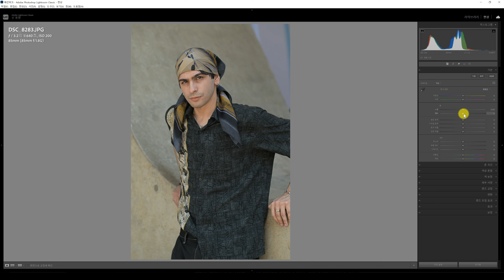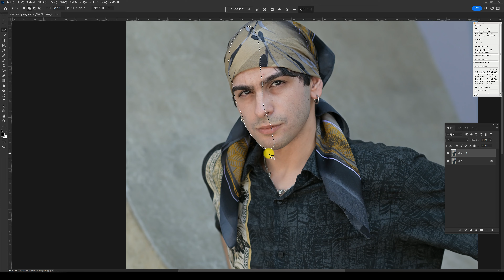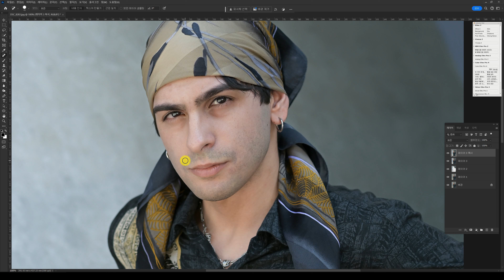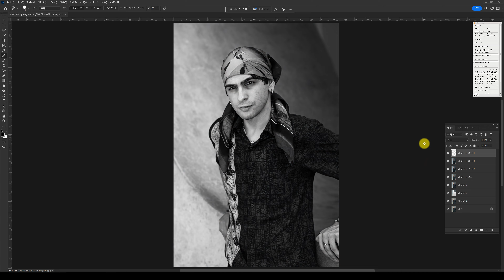24' Seoul Fashion Week Photo Editing (18) / 신용명의 누구나 따라 할수 있는 사진보정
This is 3x Speed Photo Editing Video. 50대 취미사진가의 사진보정 영상입니다.